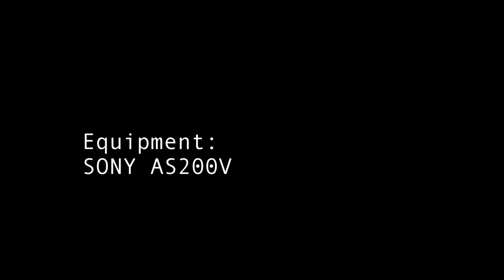Life at the beach in Southern Thailand.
A series of time lapse video shot on various beaches in Southern Thailand. Featuring Khanom, Pakmeng, Tarutao National Park, Koh Lipeh, Koh Yao Yai. Equipment: SONY AS200V Action Cam.